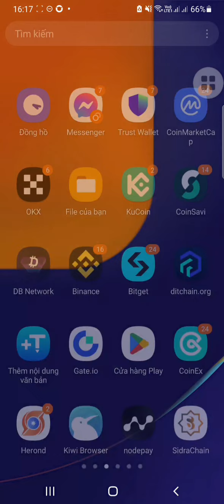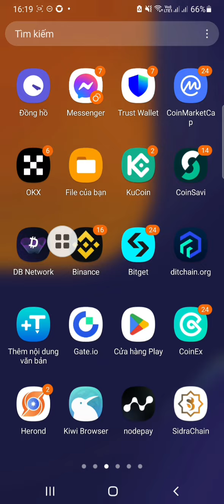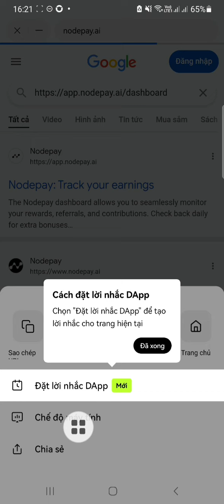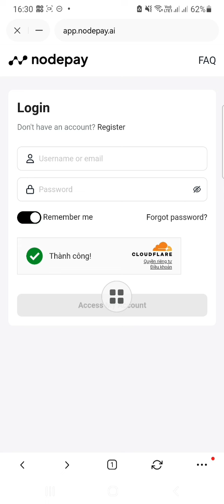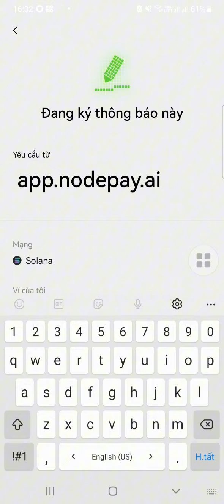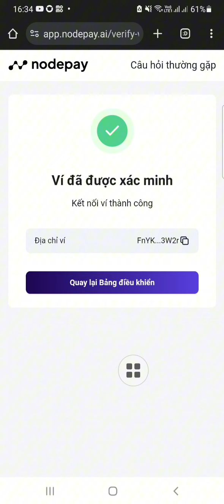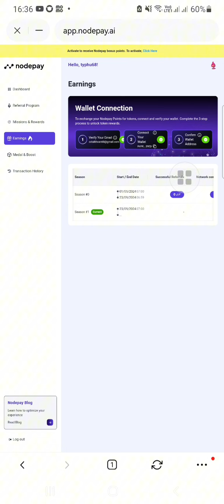Kết nối ví Solana với Nodepay trên điện thoại, nhiệm vụ quan trọng không được bỏ qua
Kết nối ví Solana với Nodepay trên điện thoại, nhiệm vụ quan trọng không được bỏ qua, để nhận Airdrop

💥 Kèo chạy node trên điện thoại cực kỳ ngon giống Grass anh em không nên bỏ lỡ nhé . 🎬 video hướng dẫn

♂️ Kích vào link đk tk xong tải app NODEPAY về đăng nhập. Điểm danh hàng ngày, cứ 8 tiếng vào claim 1 lần. Vào mục Mission để làm các nhiệm vụ liên kết với X, Discor, tài khoản NODEPAY. Và hoàn thành các nhiệm vụ để nhận điểm.
♂️ Để app chạy ẩn, không được thoát.

❓Bạn đã có tài khoản sàn giao dịch crypto chưa? link tạo tài khoản Top 5 sàn giao dịch crypto uy tín lớn nhất thế giới dân chơi crypto không thể không có 👇👇

mã mời: CZ0IO6NM

Mã giới thiệu: 17z6Y

👉 Link đăng ký tài khoản sàn OKX + ví OKX (2 trong 1)

Mã giới thiệu: m3xqb